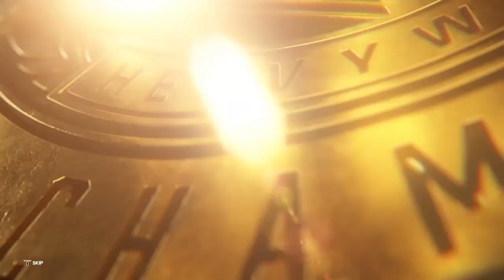Wwe 2k23 Incontinental championship Goldrush 3 part 2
Cpu vs Cpu championship Goldrush